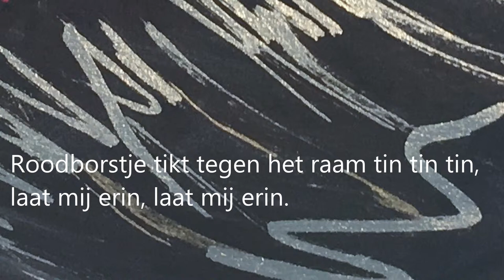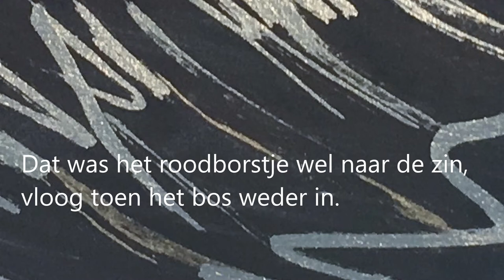Roodborstje tikt tegen het raam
Liedjes van vroeger voor kinderen van nu

Nele Martens - zang
Jenny van Diggelen - fluit en tin whistle
Guy Roelofs - Bouzouki, gitaar, nyckelharpa, percussie en keyboards